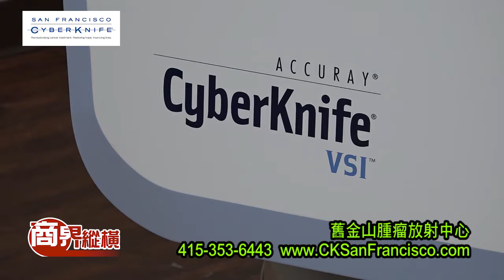BLEP449 SEG1 DR GENG